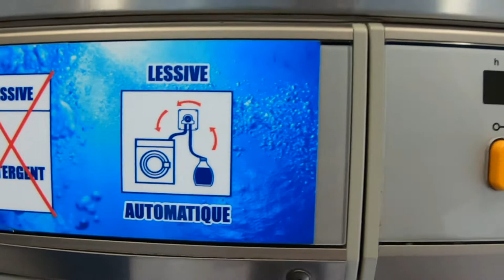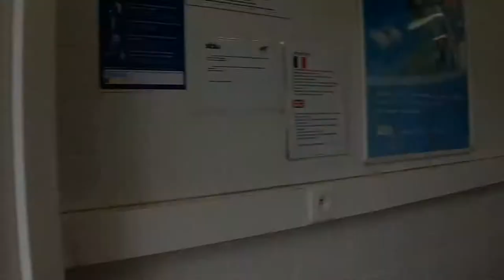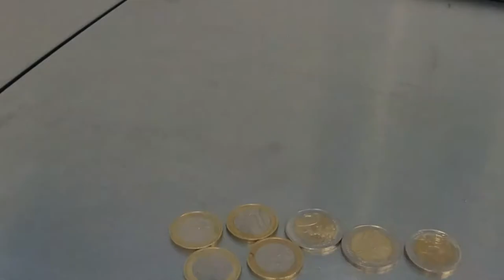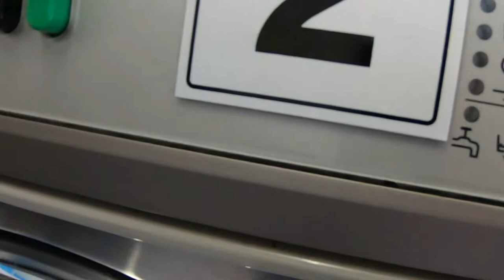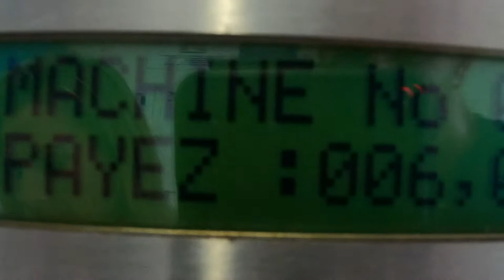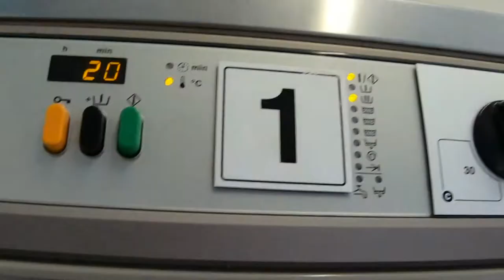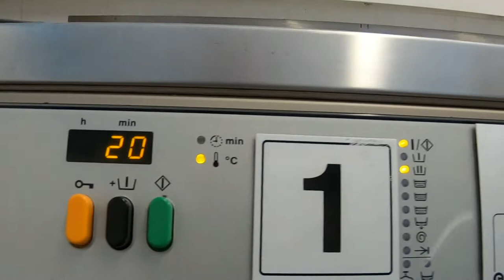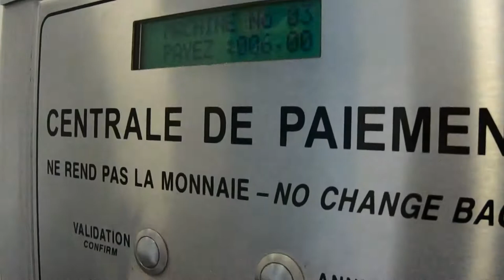At the LAUNDROMAT in FRANCE - WHERE to DO LAUNDRY in FRANCE | À la LAVERIE - OÙ FAIRE SA LESSIVE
Trying to figure out where to do laundry in France? Or perhaps you aren't sure how a laundry machine works in France? In today's useful French Friday episode, join us in a French laundromat and discover how to work a French washing machine in France. Also, if you've been wondering why the French don't use dryers, you'll get your answer (but we'll also show you how a French dryer works).

Vous essayez de savoir où faire votre lessive en France? Ou peut-être vous n'êtes pas sûr comment une machine à laver fonctionne en France? Dans l'épisode utile du jour de French Friday, rejoignez-nous dans une laverie automatique et découvrez comment une machine à laver marche en France. Et si vous vous êtes demandé pourquoi les français n'utilisent pas de sèche-linge, vous obtiendrez votre réponse (mais nous vous montrerons également comment fonctionne un sèche-linge).

👋Hello! My name is Rachele DeMeo. I grew up multilingual and multicultural. Founder of Belle Terre Academy, I'm passionate about teaching (especially French), traveling, cooking and helping YOU! I look forward to sharing my videos with you! 🇺🇸🇬🇧

👋Bonjour! C'est Rachèle DeMéo. J'ai grandi polyglotte et multiculturelle. Fondatrice de Belle Terre Academy, je suis passionnée par l'enseignement (surtout le français), les voyages, la cuisine et de VOUS aider! J'ai hâte de vous partager mes vidéos! 🇫🇷

👋Ciao! Sono Rachele DeMeo. Ho cresciuto poliglotta e multiculturale. Fondatore di Belle Terre Academy, sono passionata di insegnare (sopratutto il francese), i viaggi, la cucina e di aiutarVI! Non vedo l'ora di convidere i miei video! 🇮🇹

Looking to learn French the right way? 💁🏼I would be honored to be your French teacher!

Get connected below👇

     Step 2 - Pick your course | sign up instantly
     Step 3 - Access your course immediately and start learning!

- French + (learn how to maintain French for a lifetime so you never lose it)

and more courses!!!

😃Hear what others have said!

📕Books / Livres
- "Le Français for Everyone I", "Le Français for Everyone II and the Complete eBook with "Le Français for Everyone I & II" (I & II)
Purchase each book separately or the complete eBook--a 900+ page book (that took 8 years to write) divided in two parts to learn French from A to Z--from slang to more formal French covering vocabulary, grammar, culture, history-geography, cinema, philosophy, literature and many, many resources to help you learn French, the most logical way.

- "French Plus"
This book teaches you how to use and never lose French or any other language you've learned or consider learning. 9 years of post-graduate research summed up in 60+ pages to guide you in how to maintain a language for a lifetime!